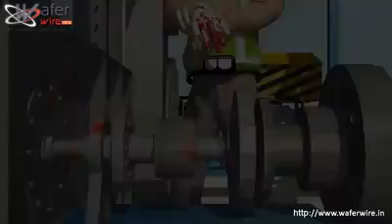Importance of Machine Gaurd